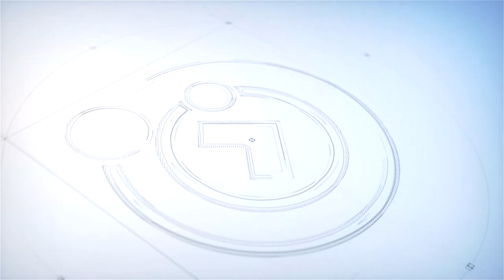Comunhão no Lar | #49 - FAÇAMOS NOSSA LUZ - Roberta Assis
O  projeto Comunhão no Lar é uma produção da TV Comunhão em conjunto com a Diretoria de Estudos Doutrinários da Comunhão Espírita de Brasília e tem o objetivo de, por meio da Doutrina Espírita e utilizando-se de mensagens de enlevo, levar até você palavras de ânimo e paz, nesse momento de crise que atravessamos.

Nós, integrantes da DED (Diretoria de Estudos Doutrinários), desde os nossos lares, enviamos mensagens para o seu lar!

ESPIRITISMO

Quando Surgiu?

Porque estudá-lo?